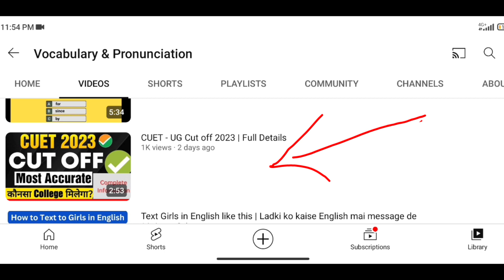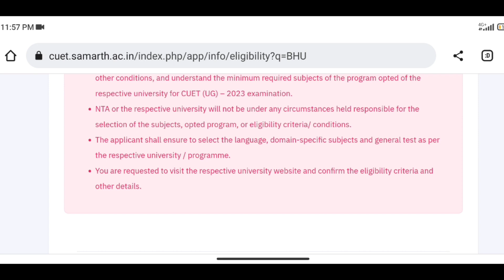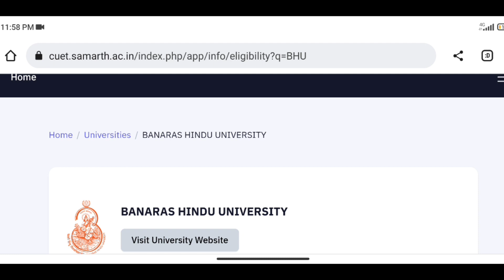How to Apply in Universities with CUET score | CUET - UG 2023. Full Details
How to apply in Universities with CUET
How to apply in Universities with CUET score
How to apply in Universities with CUET UG score
CUET - UG apply to universities
CUET UG apply to universities problem
CUET UG apply to universities with cuet score
apply to universities with cuet score
apply to universities by cuet
apply to universities through cuet
cuet apply universities problem
cuet apply universities problems
cuet ug universities problem
cuet ug universities portal problem
du portal problem
delhi univesity cuet portal problem
cuet ug subject combination problem
subject combination problem
cuet ug 2023 subject combination problem
cuet ug 2023 marks obtain problem
cuet ug 2023 subject combination